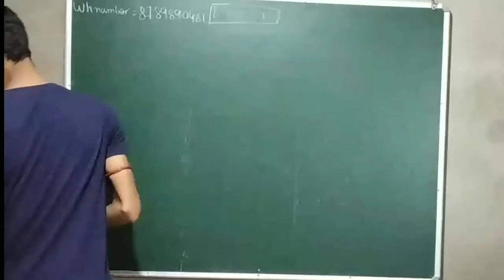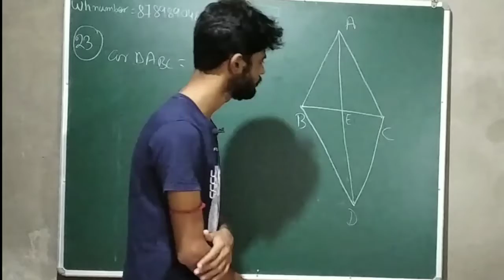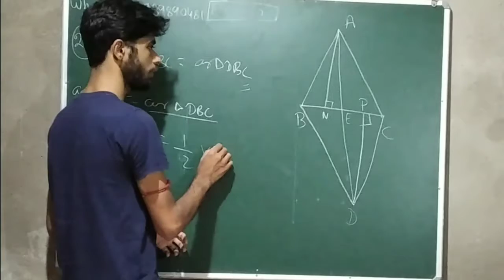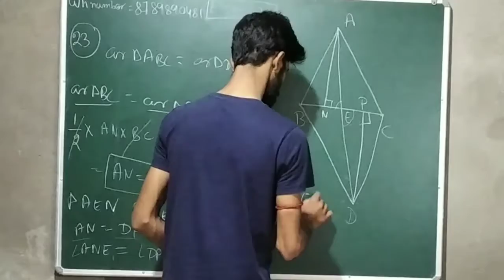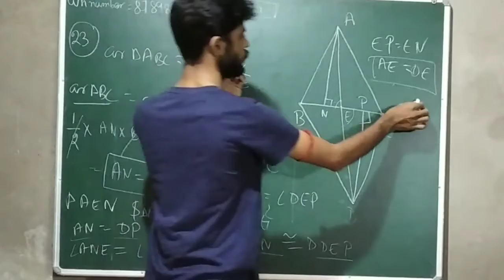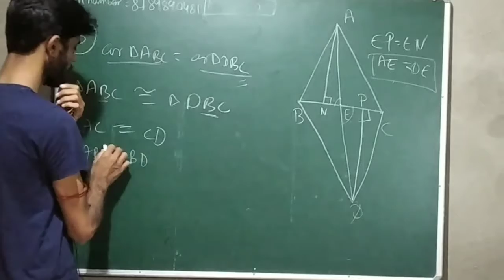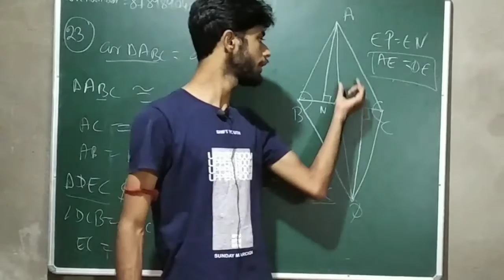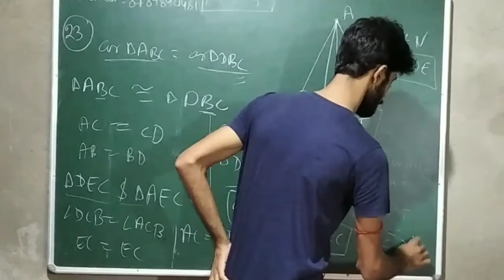Bharti Bhawan class 9 math solution ex 10 question number 23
Very warm welcome to all of you on my YouTube channel RMS classes in this channel you will get daily video on related to class 9 and 10  Bihar board class 9 and 10 all subjects including science mathematics social science Sanskrit  also CBSE and other state board
Hello

Bharti Bhawan class 9 math ex 8a

Bharti Bhawan class 9 math ex 8b

Bharti Bhawan class 9 math solution ex 8c

Bharti Bhawan class 9 math ex 9a

BHARTI BHAWAN class 9 math ex 9b

Bharti Bhawan class 9 math solution ex 10 area

Bharti Bhawan class 9 math solution ex 11a

Bharti Bhawan class 9 math solution ex 11b

Bharti Bhawan class 9 math solution ex 13a

Bharti Bhawan class 9 math solution ex 13b

Bharti Bhawan class 9 math solution vividh pershinabli

Bharti Bhawan class 9 physics numerical